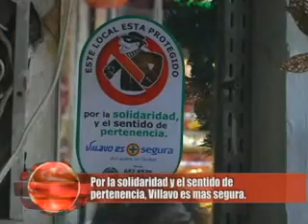VILLAVO ES MAS SEGURA 7/142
Noticias Media Colombia